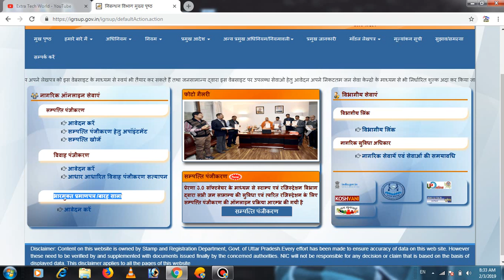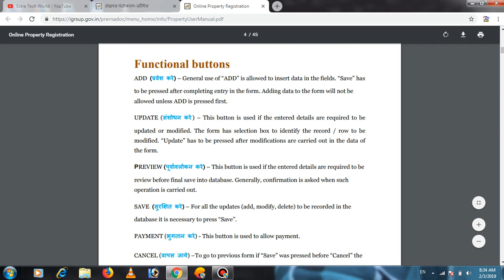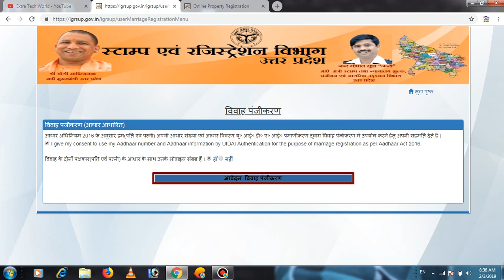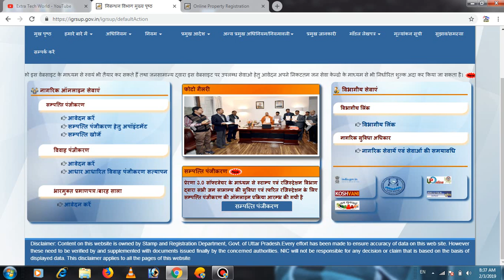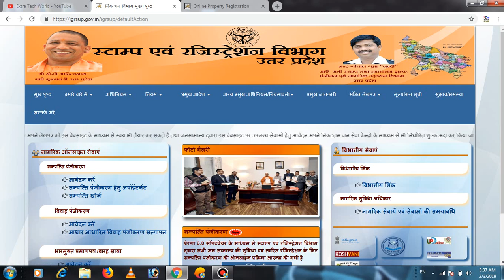ये फ्री दे रहा 3सबसे बड़ी सरकारी सेवायें - igrsup portal services | EXTRA TECH WORLD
affilate links-
my recording mic
my dslr
my laptop
my fingerprint scanner
my keyboard
my mouse
my printer